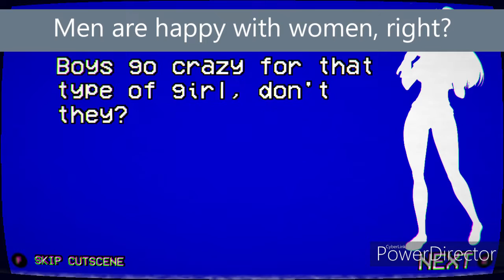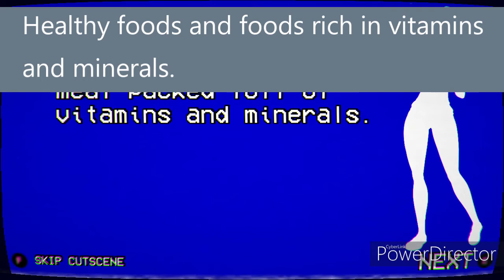Yandere Simulator - Google Translating the Fourth 1980's Mode Rival Intro (Sumiko Tachibana)